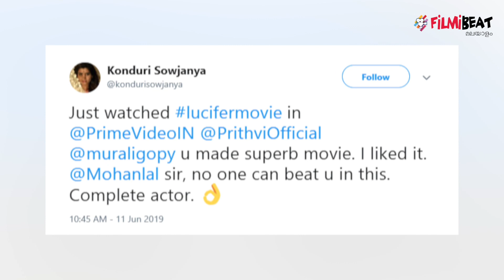ലൂസിഫര്‍ കണ്ട് ഉത്തരേന്ത്യക്കാര്‍ പറഞ്ഞത് | filmibeat Malayalam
comments of north indians after watchin lucifer on amazon prime
മോഹന്‍ലാലിനെ നായകനാക്കി പൃഥ്വിരാജ് സംവിധാനം ചെയ്ത ചിത്രമാണ് ലൂസിഫര്‍. ചിത്രത്തിന് തീയ്യേറ്ററില്‍ ലഭിച്ച അതേ സ്വീകാര്യത തന്നെയാണ് ചിത്രം ആമസോണ്‍ പ്രൈമില്‍ എത്തിയപ്പോഴും ലഭിക്കുന്നത്. പക്ഷേ ഇത്തവണ ചിത്രം കൂടുതലായി കണ്ടത് ഉത്തരേന്ത്യക്കാരാണ് എന്നതാണ് മറ്റൊരു പ്രത്യേകത.ചിത്രം കണ്ട് ആവേശത്തിലായ ഉത്തരേന്ത്യക്കാര്‍ ചിത്രത്തെയും മോഹന്‍ലാലിനെയും പ്രശംസിച്ച് നിരവധി കമന്റുകളാണ് സോഷ്യല്‍ മീഡിയയില്‍ നിറയുന്നത്
Filmibeat Malayalam